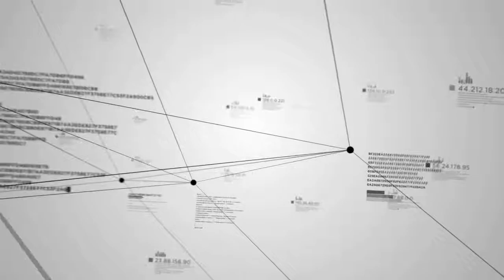College Marketing Video Services | BioEthics MOOC Video Trailer For Georgetown University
We produce a video trailer for Georgetown University on a MOOC course that covers the Introduction to Bioethics which explores some of the most difficult — and fascinating — moral challenges we face in health, medicine, and emerging technologies.

Should we clone humans? Who owns our DNA? How much control should we have over how and when we die? When does medical treatment turn into medical enhancement — and should we care? Is rationing health care good, bad, necessary — or all of the above?

This course will explore fundamental moral issues that arise in medicine, health, and biotechnology. Get behind the headlines — and polarized debates — and join others who want to think deeply and openly about these problems. Some are as old as life itself: the vulnerability of illness, the fact of death. Some are new, brought on by a dizzying pace of technology that can unsettle our core ideas about human nature and our place in the world. And nearly all intersect with issues of racial and gender equality, as well as policies affecting the world's most vulnerable populations.

Designed to introduce students to the range of issues that define bioethics, together with core concepts and skills, this course should be of interest to undergraduates, health care professionals, policy makers, and anyone interested in philosophy or ethics.

About RaffertyWeiss Media:

RaffertyWeiss Media is a Washington, DC based full-service video production company. We produce award-winning national and regional broadcast television commercials and public service announcements, issue ads, non-profit fundraising videos, corporate videos, educational videos and online videos. High quality video production without an attitude is what we are known for. Throughout the creative process we never lose sight of the most important element of a production: meeting the needs of our clients.